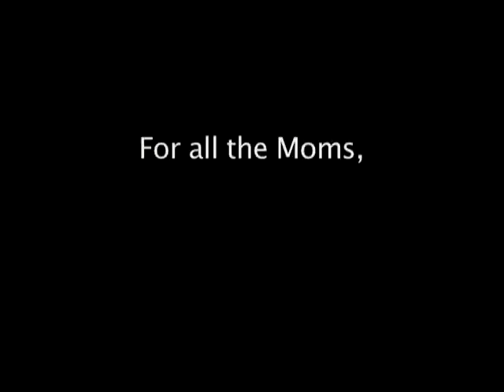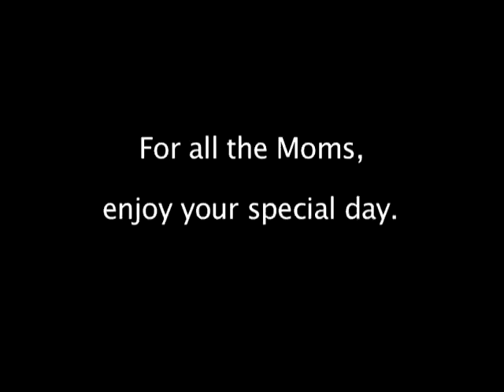Mom's Breakfast Story on Mother's Day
3 kids try to make mom's day extra special...